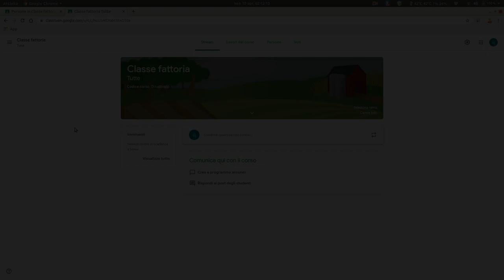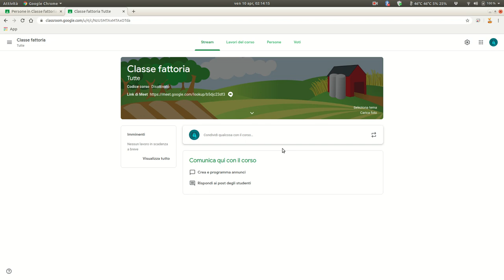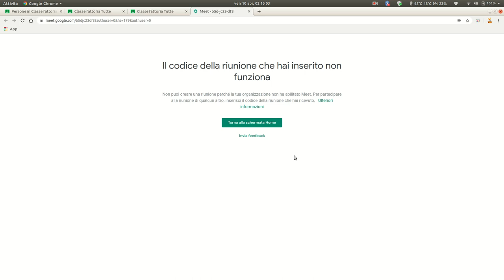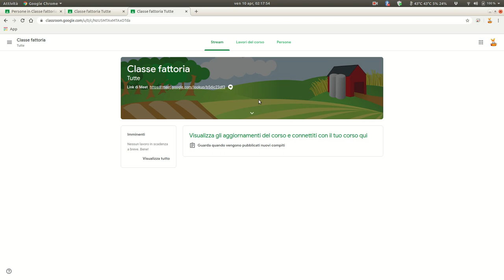GUIDA: nuova integrazione tra Google Classroom e Google Meet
Guida per docenti alla nuova funzionalità di Google Classroom che permette una più facile integrazione di Google Meet per le lezioni in videoconferenza. Ad ogni classe/corso viene abbinato un link univoco utilizzabile per fare le videoconferenze. Non serve più che di volta in volta gli insegnanti creino una videoconferenza su Google Meet e successivamente ne condividano il link nello Stream del corso su Google Classroom.

NUOVE FUNZIONALITÀ:

gli studenti che tentano di collegarsi alla videoconferenza prima che lo faccia il docente vengono bloccati;
se il docente si disconnette per ultimo dalla videoconferenza facendo prima uscire tutti gli studenti allora la videoconferenza viene terminata e bloccata (gli studenti potranno accedervi nuovamente solo quando rientrerà un insegnante, cioè alla videoconferenza successiva);
solo gli insegnanti potranno mutare ed espellere dalla videoconferenza i partecipanti.